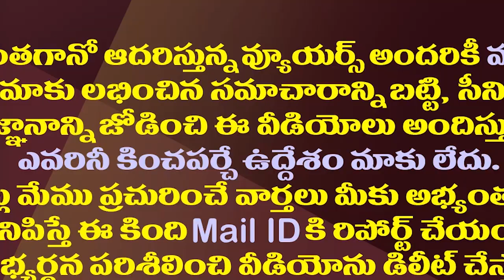ఆదిరెడ్డిVs గోరంట్ల..టీడీపీకి ఆ ఎమ్మెల్యే షాకిస్తారా?| MLA Adireddy Bhavani Will Gave Shock To TDP